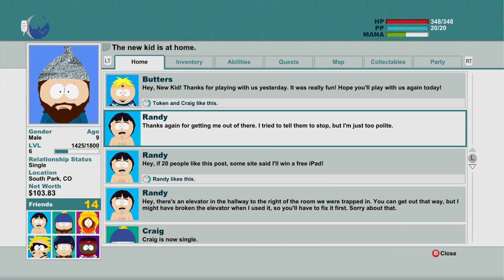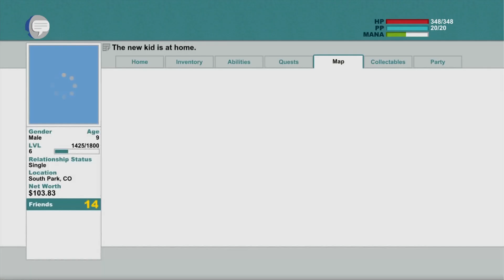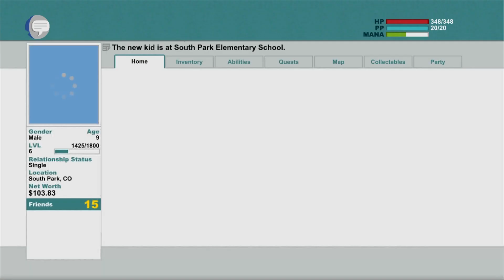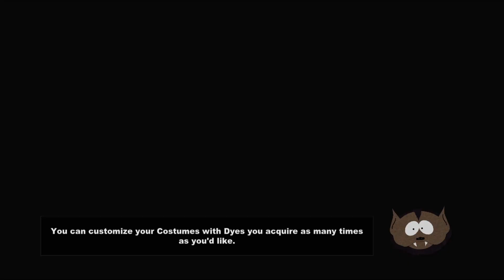South Park Stick of Truth Walkthrough Part 9 - Kyle or Cartman? You Decide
South Park The Stick Of Truth Walkthrough Part 1 - Gameplay, Playthrough Let's Play Part 1 Commentary 1080p